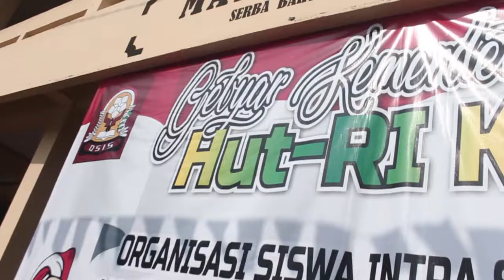Gebyar Kemerdekaan RI ke 74 OSIS MA SERBA BAKTI (Video Dokumenter)